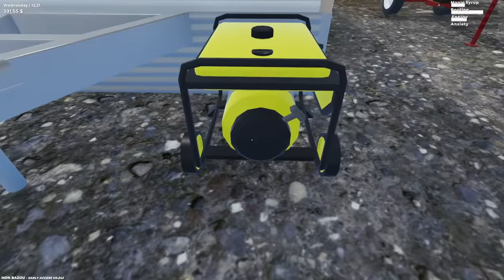Surviving In Rural Canada By Becoming A Lumberjack - Mon Bazou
Welcome to Mon Bazou! Mon Bazou is essentially My Summer Car but in rural Canada. This is a life simulator with an emphasis on vehicle repair with a hint of maple syrup and poutine. In this first episode, I explore my land and quickly realize I must chop trees to survive.

About Mon Bazou:

Build your crappy vehicle into a race car by installing the parts yourself. Make money by cutting wood, racing at night or delivering pizza. Maybe you want to manage a sugar shack and make tons of maple syrup or build yourself a big garage?

-Classics-

-Links-